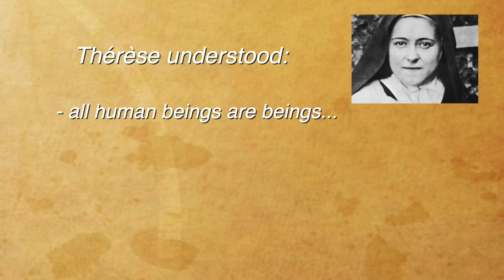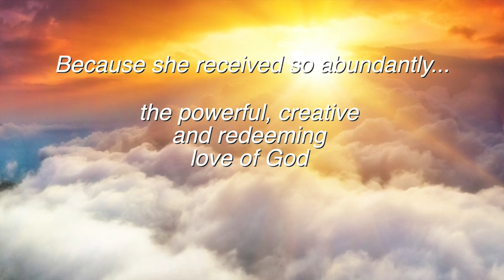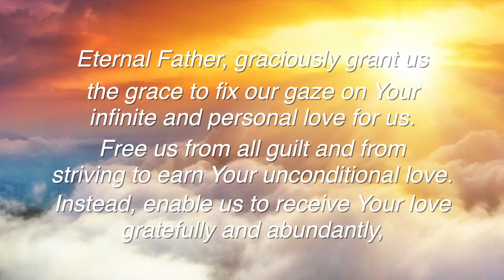St. Thérèse de Lisieux's Secret of Sanctity.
St. Thérèse de Lisieux's spirituality was very simple; child-like in fact.  Her trust in God's love for her was the one thing that undergirded her whole relationship with Him.  And this is why she attained holiness in such a short period of time.